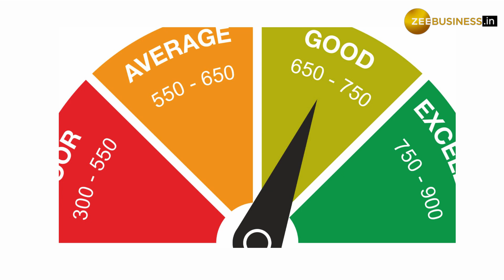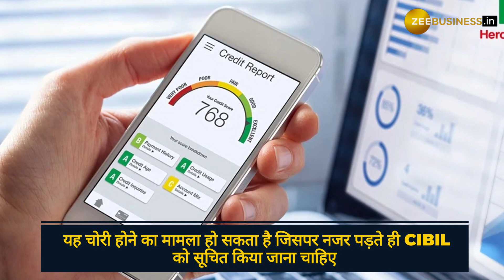CIBIL Score: इन तरीकों को अपनाएं और झट से सुधारें अपना CIBIL Score, आसानी से मिल जाएगा Loan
CIBIL Score: अगर आपका CIBIL Score प्रभावित हुआ है तो इसके बारे में आपको गंभीरता से सोचना चाहिए. CIBIL Score नहीं सुधरा तो Future में आपको Loan लेने में परेशानियों का सामना करना पड़ सकता है. तो अब सवाल उठता है कि बिगड़े Cibil Score को सुधारने के तरीके क्‍या हैं?